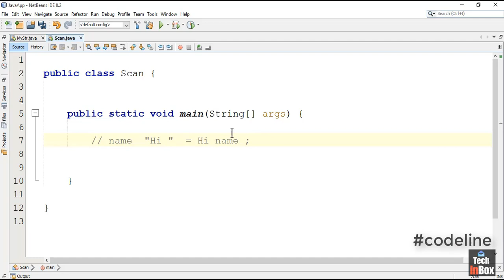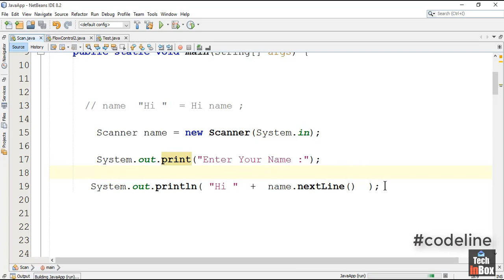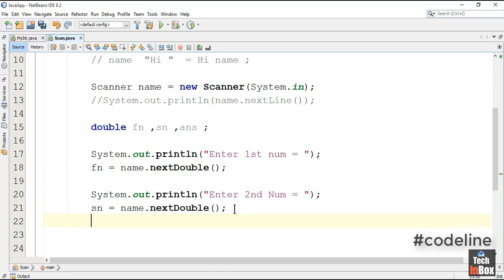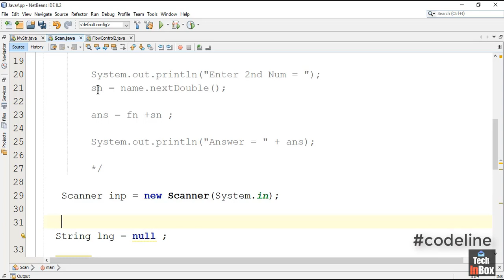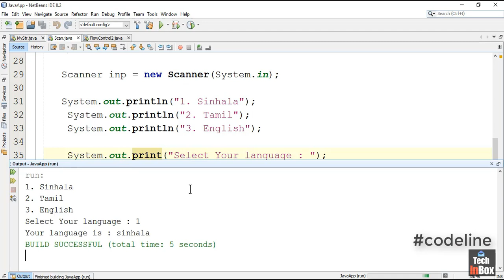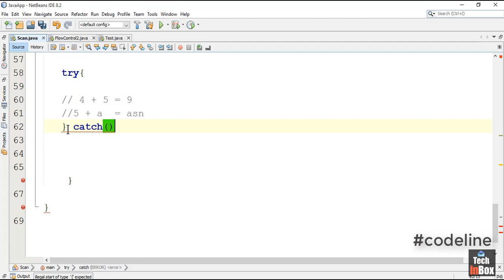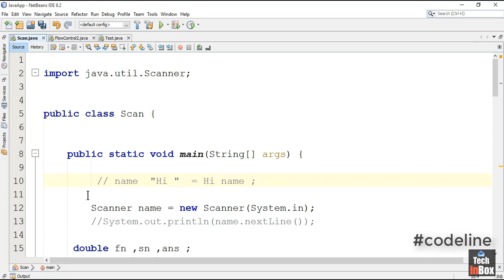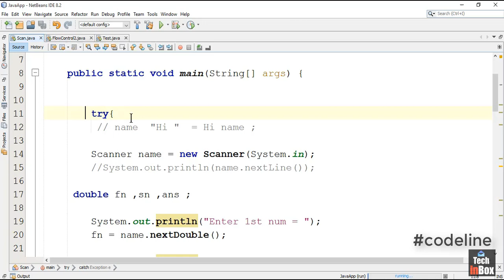How to Get Get User Input in java | Scanner class | Java Sinhala | Part 15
Java User Input. The Scanner class
Java User Input. The Scanner class is used to get user input, and it is found in the java.util package. To use the Scanner class, create an object of the class

What is scanner in Java?
Scanner is a class in java. Util package used for obtaining the input of the primitive types like int, double, etc. and strings. It is the easiest way to read input in a Java program, though not very efficient if you want an input method for scenarios where time is a constraint like in competitive programming.